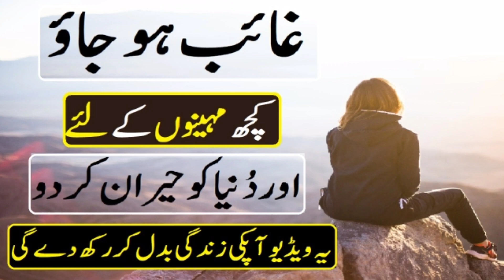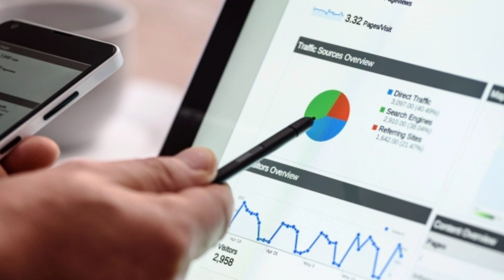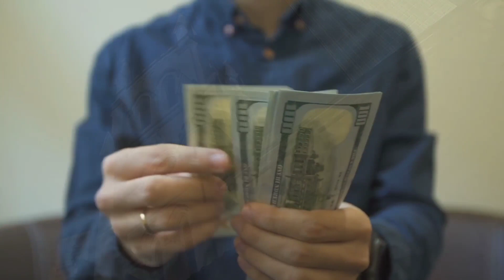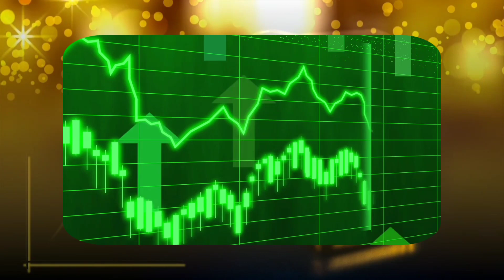Disappear For Few Months And Change Your Life l Best Powerful Motivational Video l KZA Ki Batain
life changing video,
inspirational video,
motivational video,
personal growth,
self help,
powerful motivational video in hindi,
powerful motivational video in urdu,
rules of life,
successful people,